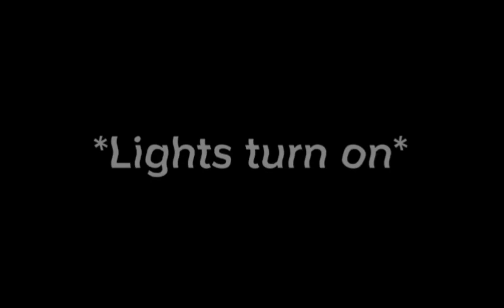The big reveal. // DOTS // Fan Dub [?] // Video made by @gwen_slaysss // CW !